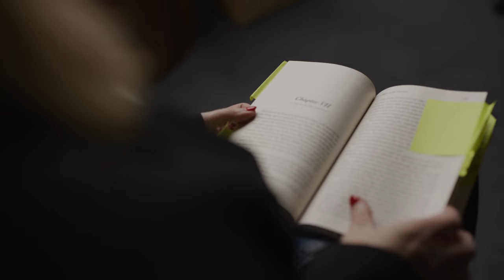THE QUEEN'S NANNY by Melanie Tait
THE QUEEN'S NANNY
By Melanie Tait
Directed by Priscilla Jackman
6 Sep 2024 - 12 Oct 2024

From the creative team behind the sell-out success of THE APPLETON LADIES’ POTATO RACE, this blackly funny play imagines a series of pivotal moments between two strong-spirited women harbouring complicated resentment.